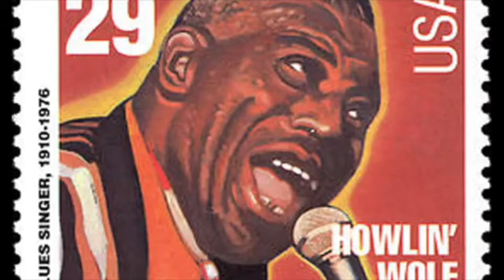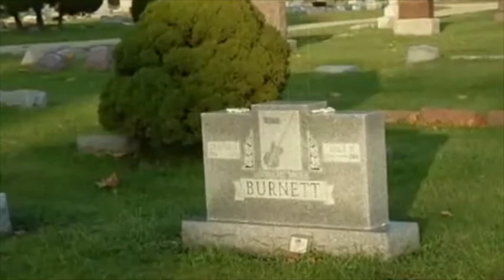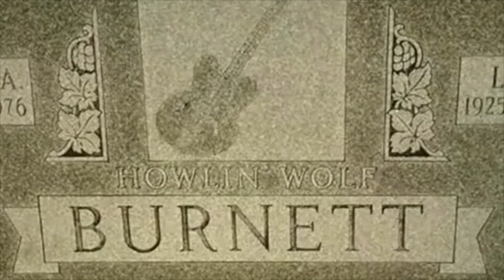Howlin’ Wolf - Blues Classics - 20 min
Howlin' Wolf (born Chester Arthur Burnett, June 10, 1910 – January 10, 1976) was a Chicago blues singer, guitarist, and harmonica player. Originally from Mississippi, he moved to Chicago in adulthood and became successful, forming a rivalry with fellow bluesman Muddy Waters. With a booming voice and imposing physical presence, he is one of the best-known Chicago blues artists.

The musician and critic Cub Koda noted, "no one could match Howlin' Wolf for the singular ability to rock the house down to the foundation while simultaneously scaring its patrons out of its wits."[1] Producer Sam Phillips recalled, "When I heard Howlin' Wolf, I said, 'This is for me. This is where the soul of man never dies.'"[2] Several of his songs, including "Smokestack Lightnin'", "Killing Floor" and "Spoonful", have become blues and blues rock standards. In 2011, Rolling Stone magazine ranked him number 54 on its list of the "100 Greatest Artists of All Time".

Edit

1930s and 1940s Edit
In 1930, Burnett met Charley Patton, the most popular bluesman in the Mississippi Delta at the time. He would listen to Patton play nightly from outside a nearby juke joint. There he remembered Patton playing "Pony Blues", "High Water Everywhere", "A Spoonful Blues", and "Banty Rooster Blues". The two became acquainted, and soon Patton was teaching him guitar. Burnett recalled that "the first piece I ever played in my life was ... a tune about hook up my pony and saddle up my black mare"—Patton's "Pony Blues".[15] He also learned about showmanship from Patton: "When he played his guitar, he would turn it over backwards and forwards, and throw it around over his shoulders, between his legs, throw it up in the sky".[15] Burnett would perform the guitar tricks he learned from Patton for the rest of his life. He played with Patton often in small Delta communities.[16]

Burnett was influenced by other popular blues performers of the time, including the Mississippi Sheiks, Blind Lemon Jefferson, Ma Rainey, Lonnie Johnson, Tampa Red, Blind Blake, and Tommy Johnson. Two of the earliest songs he mastered were Jefferson's "Match Box Blues" and Leroy Carr's "How Long, How Long Blues". The country singer Jimmie Rodgers was also an influence. Burnett tried to emulate Rodgers's "blue yodel" but found that his efforts sounded more like a growl or a howl: "I couldn't do no yodelin', so I turned to howlin'. And it's done me just fine".[17] His harmonica playing was modeled after that of Sonny Boy Williamson II, who taught him how to play when Burnett moved to Parkin, Arkansas, in 1933.[18][6]

During the 1930s, Burnett performed in the South as a solo performer and with numerous blues musicians, including Floyd Jones, Johnny Shines, Honeyboy Edwards, Sonny Boy Williamson II, Robert Johnson, Robert Lockwood, Jr., Willie Brown, Son House and Willie Johnson. By the end of the decade, he was a fixture in clubs, with a harmonica and an early electric guitar.

On April 9, 1941, he was inducted into the U.S. Army and was stationed at several bases around the country. He found it difficult to adjust to military life, and was discharged at the end of his hitch in November 3, 1943. He returned to his family, which had recently moved near West Memphis, Arkansas, and helped with the farming while also performing, as he had done in the 1930s, with Floyd Jones and others. In 1948 he formed a band, which included the guitarists Willie Johnson and Matt "Guitar" Murphy, the harmonica player Junior Parker, a pianist remembered only as "Destruction" and the drummer Willie Steele. Radio station KWEM in West Memphis began broadcasting his live performances, and he occasionally sat in with Williamson on KFFA in Helena, Arkansas.

1950s Edit
In 1951, Ike Turner, who was a freelance talent scout, heard Howlin' Wolf in West Memphis.[19] Turner brought him to record several songs for Sam Phillips at Memphis Recording Service (later renamed Sun Studio) and the Bihari brothers at Modern Records.[20][21][22] Phillips praised his singing, saying, "God, what it would be worth on film to see the fervour in that man's face when he sang. His eyes would light up, you'd see the veins come out on his neck and, buddy, there was nothing on his mind but that song.[23] He sang with his damn soul." Howlin' Wolf quickly became a local celebrity and began working with a band that included the guitarists Willie Johnson and Pat Hare. Sun Records had not yet been formed, so Phillips licensed his recording to Chess Records.[24] Howlin' Wolf's first singles were issued by two different record companies in 1951: "Moanin' at Midnight"/"How Many More Years" released on Chess, "Riding in the Moonlight"/"Morning at Midnight," and "Passing By Blues"/"Crying at Daybreak" released on Modern's subsidiary RPM Records.[24] In December 1951, Leonard Chess was able to secure Howlin' Wolf's contract,[25] and at the urging of Chess, he relocated to Chicago in late 1952.